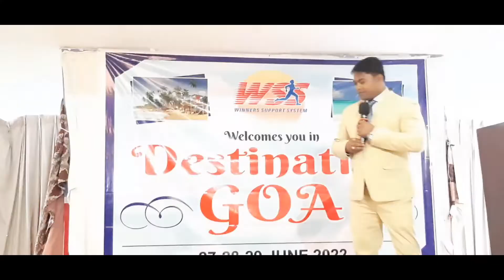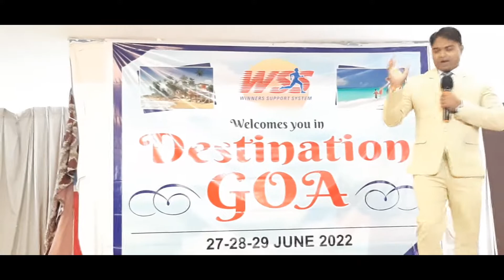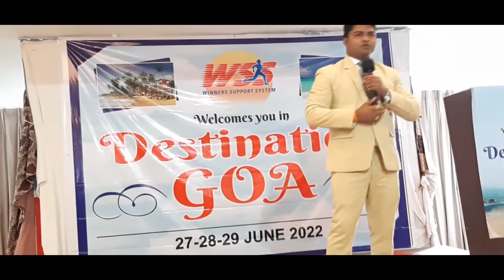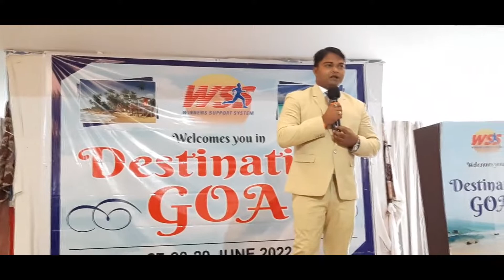DIAMOND MR.AKHIL CH PUJHARI,WSS BHAWANIPATNA,SAFESHOP